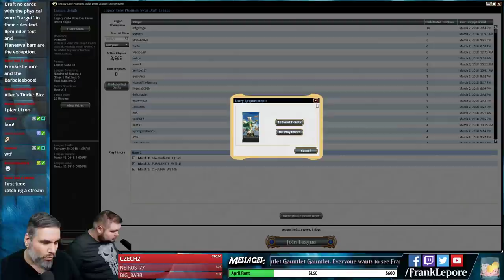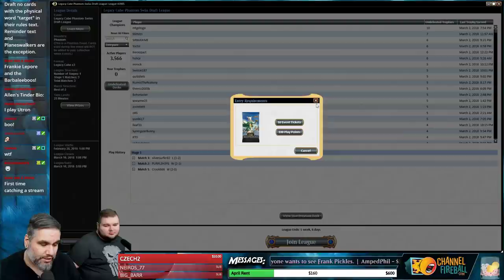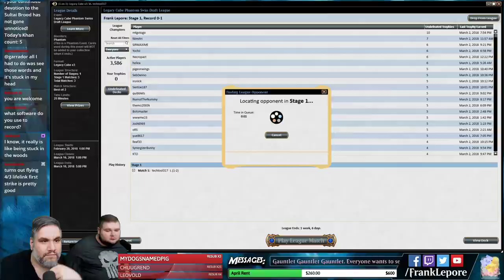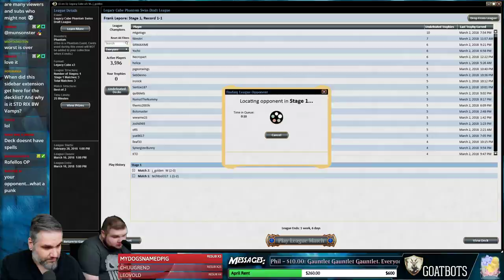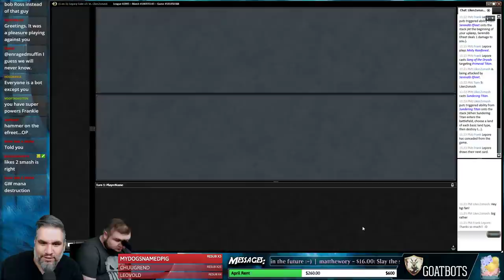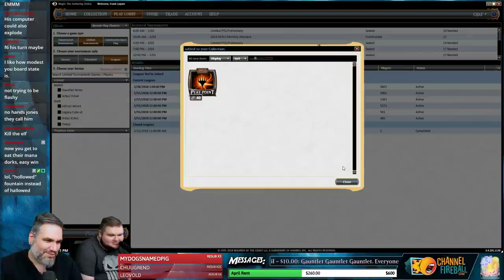Legacy Cube Draft #6 - 3/8/18